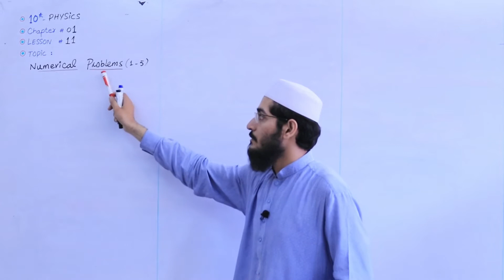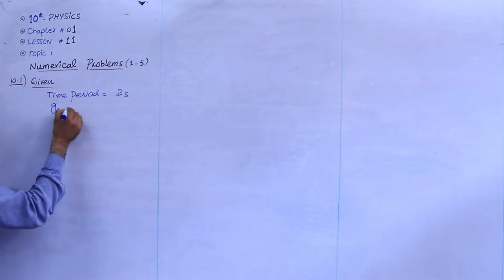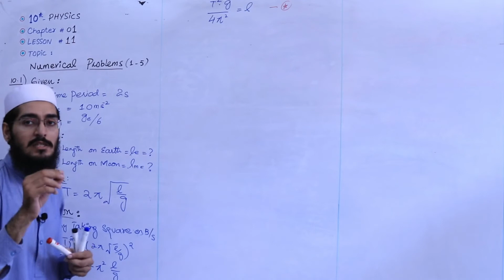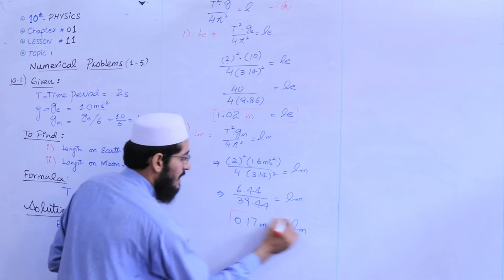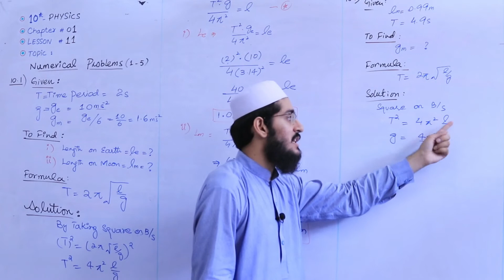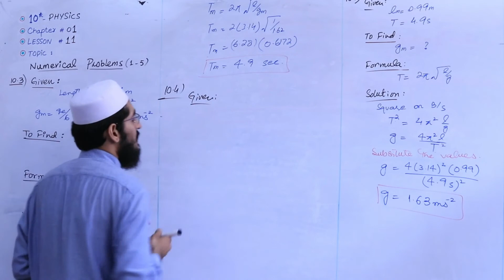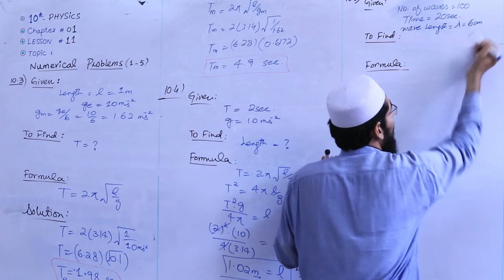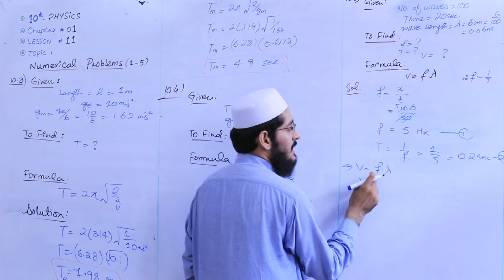10th PHYSICS | LESSON # 11 | CHAPTER # 1 | TOPIC: NUMERICAL PROBLEMS 1-5